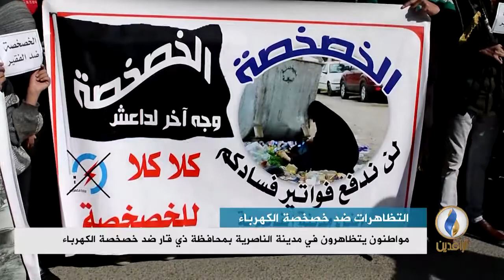تقرير إخباري.. مواطنون يتظاهرون في مدينة الناصرية بمحافظة ذي قار ضد خصخصة الكهرباء